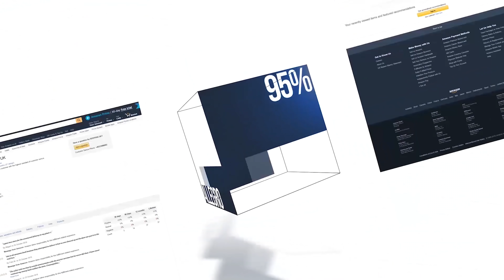6PAK UCZY- Zbuduj zbroję z mięśni!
👉 MILKY20 🛒 Użyj kodu rabatowego i zgarnij najlepsze białko od 6PAK Nutrition 20 procent taniej!

⚡Wysokiej jakości shot przedtreningowy, dzięki któremu każdy trening (nawet w słabszy dzień) wykonasz na 100% swoich możliwości! Każda porcja zapewnia solidną dawkę pobudzenia i energii do działania. 💥

Każdy z Nas marzy o przewalaniu na siłowni sporych ciężarów i genialnej sylwetce, ale nie każdy wie i rozumie, że żeby mieć kozacki wygląd, a do tego być silnym oraz zdrowym trzeba mieć MOCNY JAK STAL GORSET MIĘŚNIOWY. 💯🔝
W najnowszym filmie przedstawiamy Wam Kilka patentów na PRAWDZIWĄ ZBROJĘ Z MIĘŚNI(CORE)!!! 😎💪
Przetestujcie na swoich treningach!!! 👍🤙

PiOnA!!!